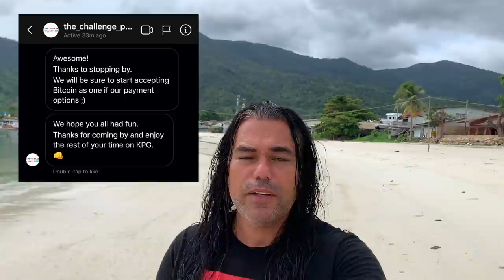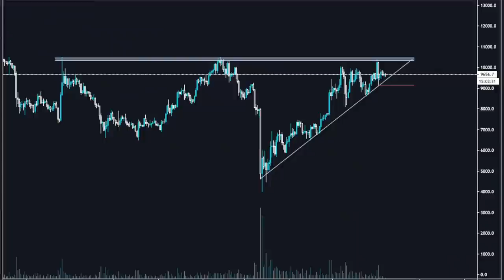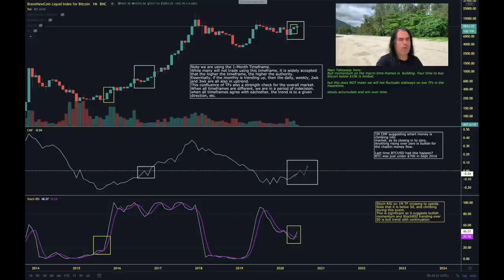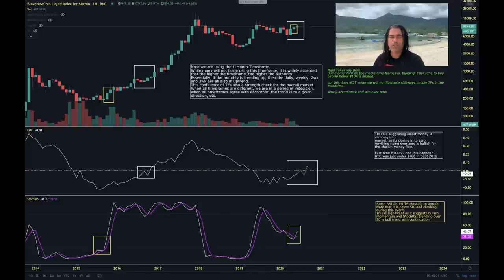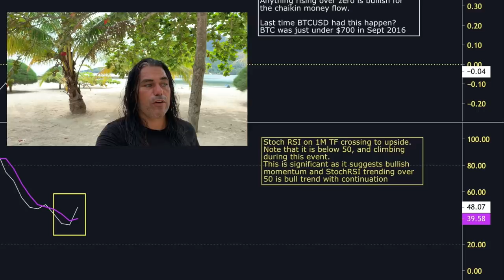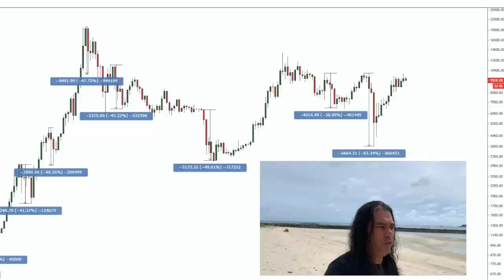WHAT ‼️BITCOIN DROP of 40% vs 9000% BULL RUN ⁉️ Lebanese pound Lira crashed with 400%😱 Didi Taihuttu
In todays video I will Talk about Bitcoin 40% crashes last couple of year and compare them to the 9000% bullpen that we saw in 2016 to 18. Also checking the Lebanese pound crash and how it can influence to normal people. Wanna be my neighbour  ?

TOP EXCHANGES